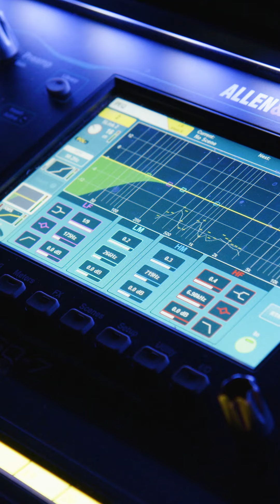Congratulations Class of 2024